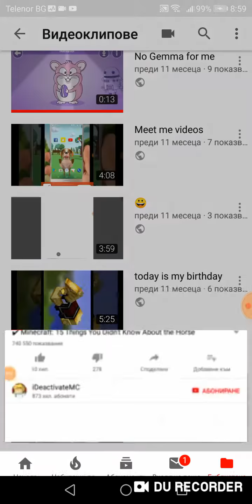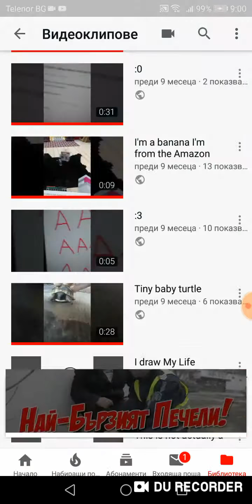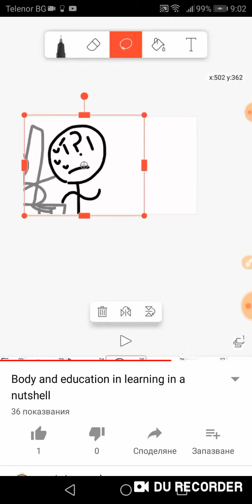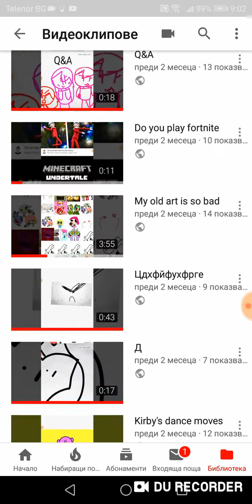Watching my old videos